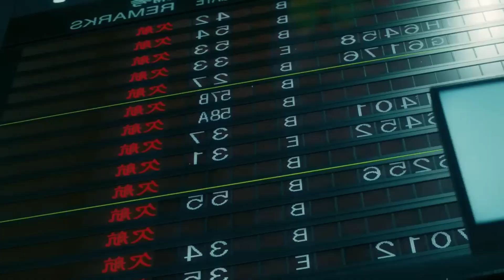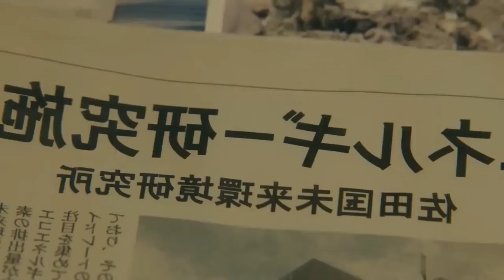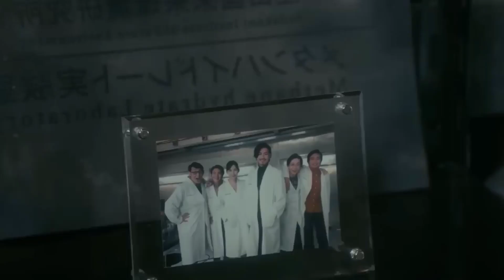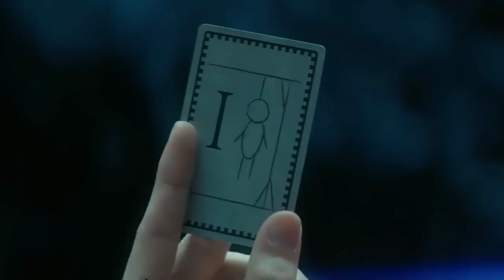You Won't Believe What Happens in Usogui (2022) Hindi/Urdu Movie!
Usogui (2022) Movie Explained In Hindi/Urdu Story Summarized हिन्दी
tik tok mashuptiktok mashup 2022
movie Explan in Movie explained in hindihollywood movie explained in hindihorror movie explained in hindimovie explained in hindi channelsouth indian movies dubbed in hindi full movie 2022 newnew south indian movies dubbed in hindi 2022 fullnew south indian movies dubbed in hindi 2023 full